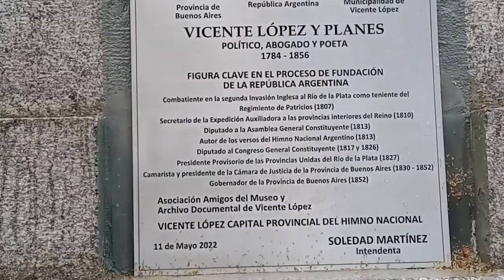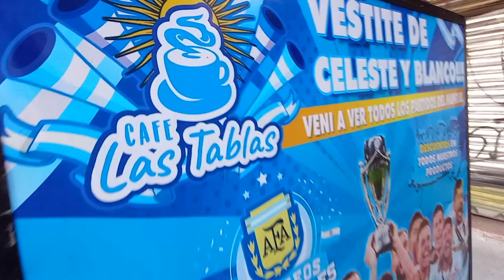EL INDIVIDUO VS. EL ESTADO-UN CARTEL CORRECTO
Parece que no, pero las acciones individuales, pacientes y con la verdad llegan a destino. Tal vez no sean reconocidas, pero lo importante es que se logre mejorar las acciones de los funcionarios, en pos de una mejor relación entre el Individuo y el Estado. La tentación de usar el poder estatal para fines particulares siempre va a estar presente, por eso nunca hay que dejar de poner limites al estado, por más insignificante que sea la falta.